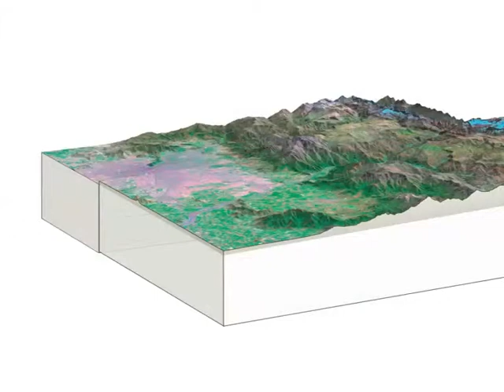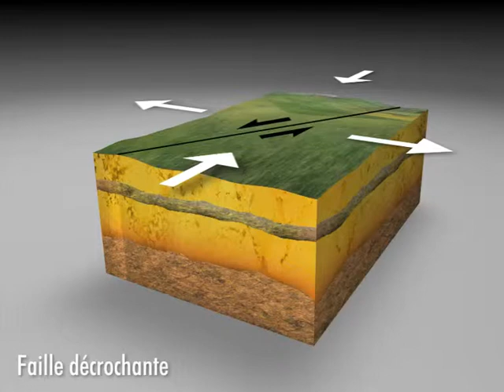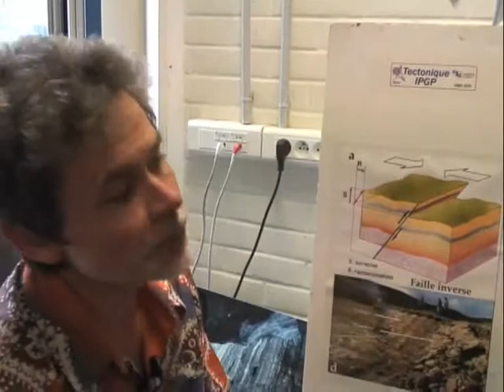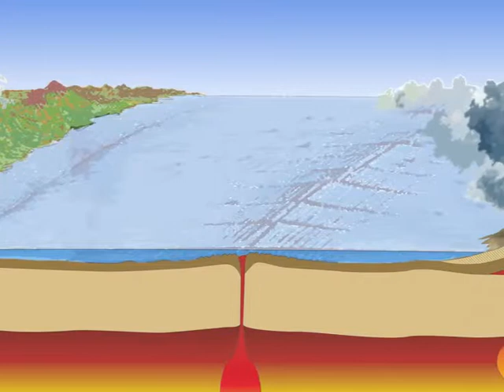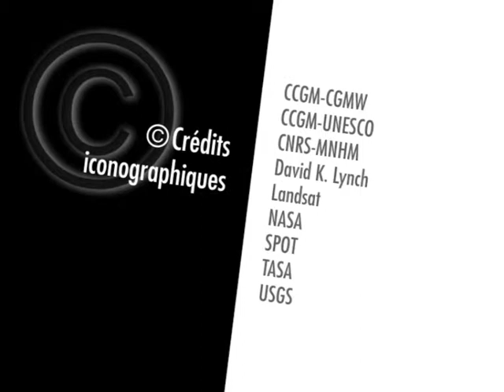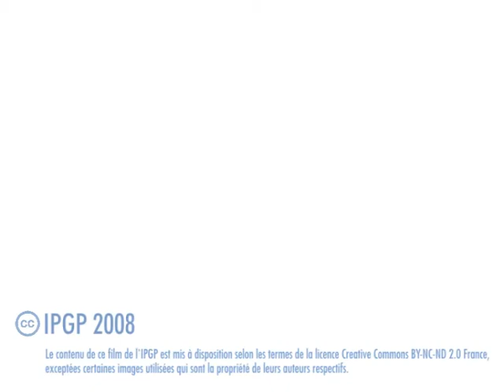Tectonique et mécanique de la lithosphère - invitation au voyage : du cosmos au centre de la Terre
"Toutes les manifestations géologiques se comprennent maintenant très bien dans le contexte de la tectonique des plaques..."
Entretiens avec Yves Gaudemer, professeur à l'Université Paris Diderot, et des membres de l'équipe.